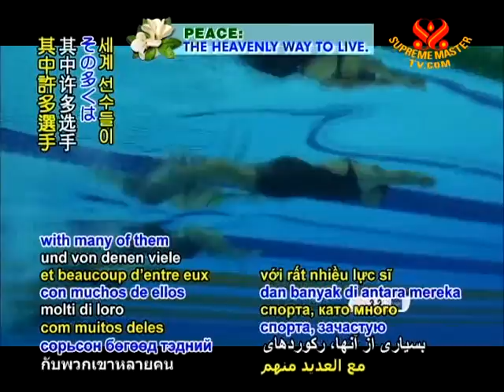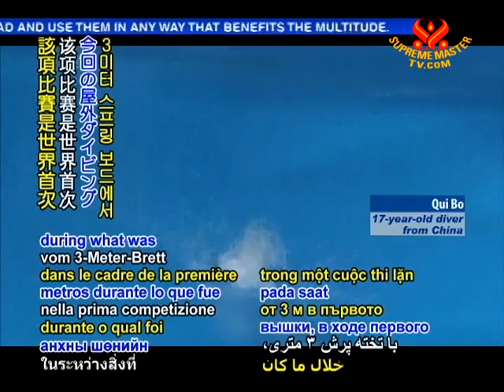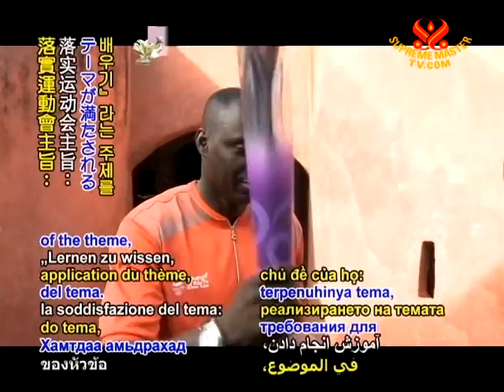IOC president hails Youth Games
Youth Olympic Games concludes. Organized by the International Olympic Committee (IOC), the international multi-sport event that ended August 26 in Singapore featured the talents of over 3,600 athletes aged 14 to 18 years. Our correspondent shares more on location.

Correspondent (F): We're here at the Marina Bay in Singapore, where the Youth Olympic Games 2010 has come to a successful close.

The past 12 days have been filled with exceptional performances from 3,600 international athletes who have been giving their best in 26 different sports, with many of them surpassing their own records.

Askeeyah Passma -- 15 year old Youth Olympic swimmer from Aruba (F): I swam really good so I'm really happy.

VOICE: Among these feats was China's weightlifter Deng Wei, who set a new world junior record for the girls' 58-kilogram event as fellow Chinese athlete Tang Yi attained junior world records in three swimming events. The United Kingdom's Sam Oldham also garnered a gold medal in a gymnastics event.

Correspondent (F): Countries whose athletes have emerged in the lead with top numbers of gold medals include China, Russia, and South Korea.

VOICE: Notable wins also included the Bolivia boys' soccer gold, as the Haitian team brought pride and joy to their still-recovering nation with an admirable silver medal-winning performance. In the girls' soccer tournament, Chile's team dedicated their gold medal to the 33 miners awaiting rescue in the country's northern goldmine. Australia and Pakistan came out in the lead for boys' hockey, and Qui Bo, a 17-year-old diver from China, won a gold medal in the 3-meter springboard during what was the world's first nighttime open air diving competition. In the windsurfing, Israel's Mayan Rafic clinched gold for the boys' Techno 293 competition, as Thailand's Siripon Kaewduang-Ngam attained remarkable five consecutive races for the girls' event.

Roseanne Daniel -- Track and Field athlete from St. Lucia (M): I think the youth Olympic games are very great, the people are very friendly, the competitions are very exciting. I learned the qualities of respect, friendship, excellence and how they are linked together.

Correspondent (F): Along with engaging in sports, the athletes coming together for this year's Youth Olympics also have a better appreciation of different countries' culture and learned about the importance of protecting the environment through the cultural and educational program organized for them.

VOICE: Indeed, the IOC emphasized the cultural and educational value of the Games and implemented multi-lingual and multi-cultural requirements to ensure the fulfillment of the theme, "Learning to know, learning to be, learning to do, and learning to live together." Meanwhile, the United Nations Environment Program (UNEP) sponsored a series of fun and educational activities to raise eco-awareness and encourage better stewardship of the environment.

Julian -- Student volunteer (F): Youth Olympics is really fun! It's quite a good opportunity to promote racial harmony.

Askeeyah Passma -- 15 year old Youth Olympic swimmer from Aruba (F): The nicest thing is that you meet people all over the world and see stuff differently because you meet them and talk with them it's really nice.

Correspondent (F): The games culminated in a grand closing ceremony.

This is Supreme Master Television reporting from Singapore.

VOICE: We join the world in congratulating all participating athletes as we thank the International Olympic Committee, the United Nations and host Singapore for a memorable inaugural event. May the Olympic spirit of good sportsmanship, healthy fitness and friendship continue to shine to all corners of the world.

Youth Olympic swimmers: Youth Olympics! Yay!